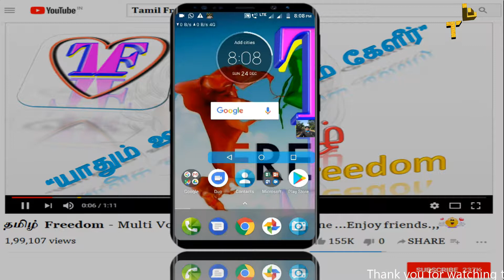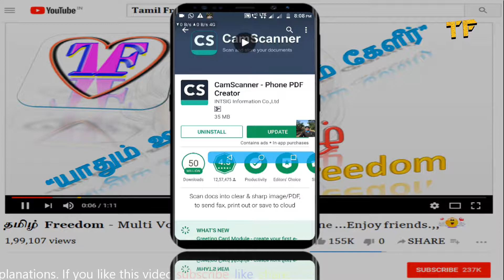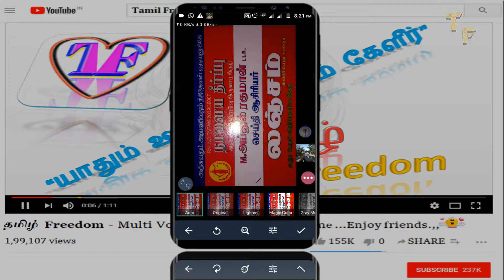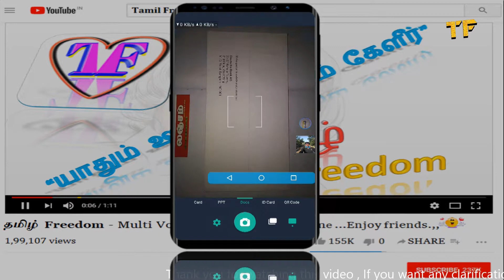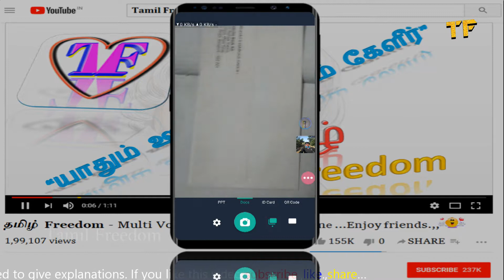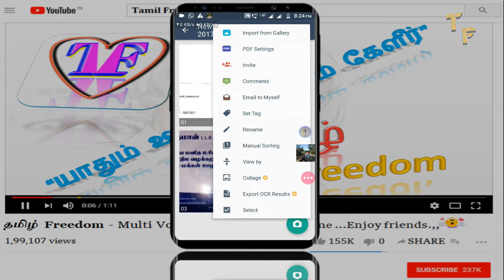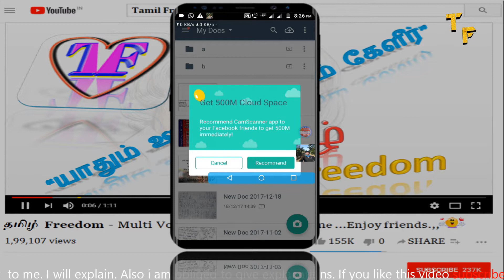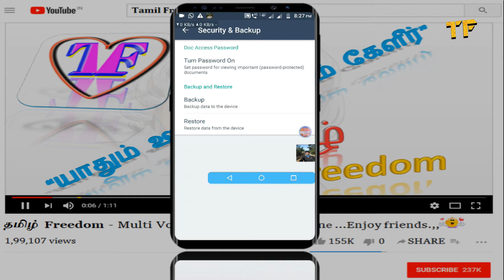HD document Scanner For Android Mobile 🖨️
CamScanner
Scan docs into clear & sharp image/PDF, to send fax, print out or save to cloud
CamScanner helps you scan, store, sync and collaborate on various contents across smartphones, tablets and computers.

Features:
*Mobile Scanner
Use your phone camera to scan receipts, notes, invoices, whiteboard discussions, business cards, certificates, etc.

*Optimize Scan Quality
Smart cropping and auto enhancing make the texts and graphics look clear and sharp